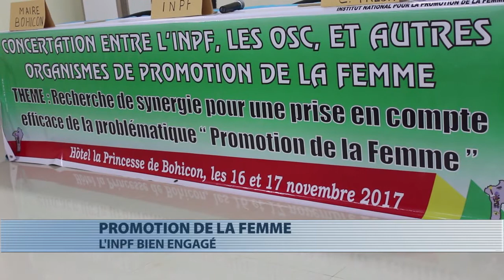L'INPF initie une concertation sur la promotion de la femme